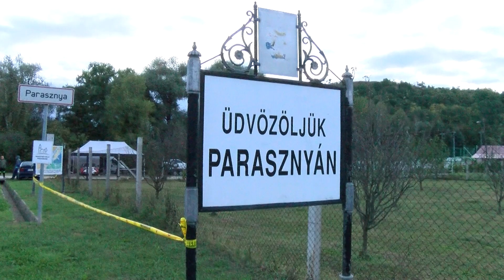Rally3 Parasznya - Lyukóbánya kommentár nélkül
Készítette: Tóth István Zemplén TV
Honlap: ztvmotorsport.hu